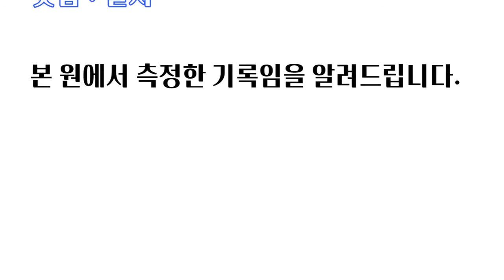멸치가 이제는 꽁치로 진화?!ㅣ6월모의테스트 공동6위 이승범 [스왓TV]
6월모의테스트 공동6위 이승범

20m왕복달리기 - 14.37초
배근력 - 226.5kg
싯업 - 결시
좌전굴 - 26cm

lovesanglee0